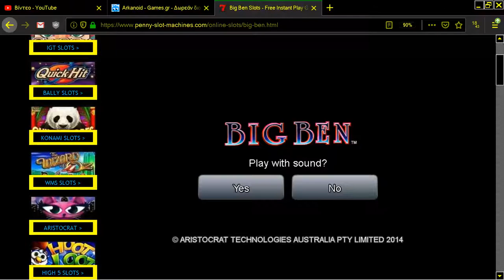BIG BEN SLOT MACHINE ONLINE FROM PENNY SLOT MACHINES COM FREE SLOTS